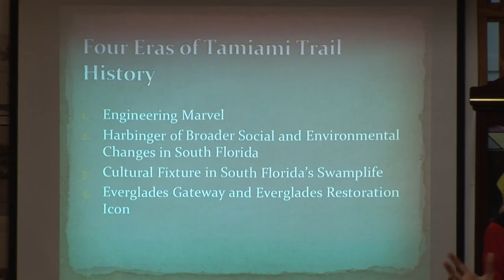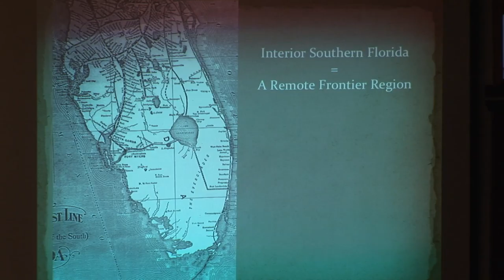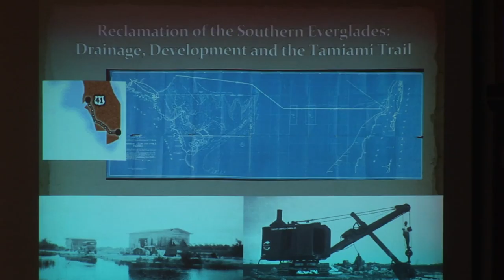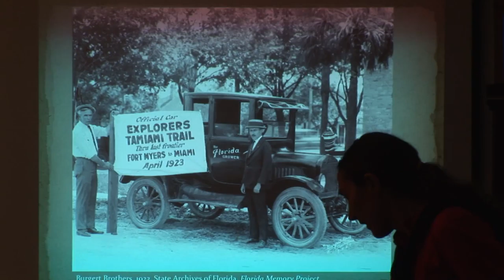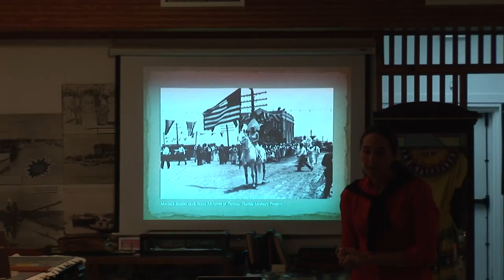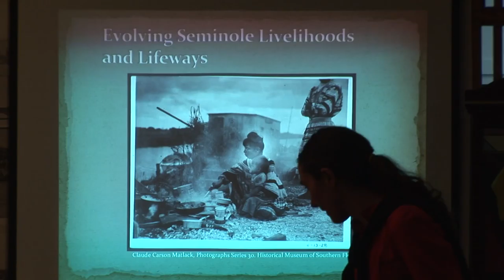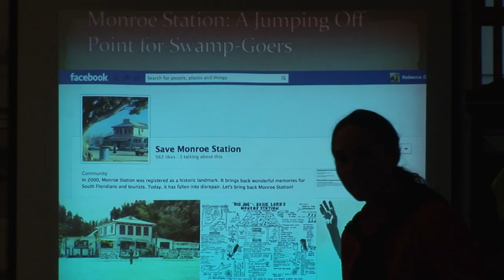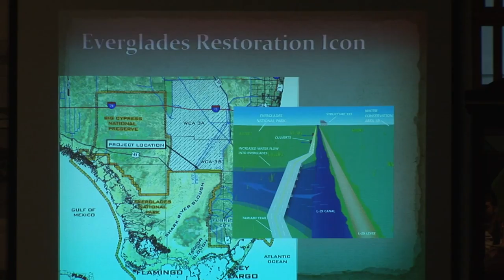Bea Pesko Lunchtime Lecture: Tamiami Lecture 2013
Speaker: Rebecca Garoille